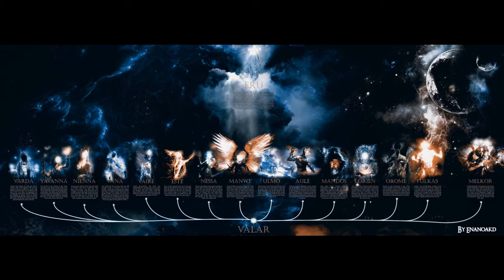Numenor Was a Mistake and Here's Why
Every Tolkien and Middle-earth fan is familiar with the ancient fallen empire of Numenor.  How it was established by the Lords of the West and given to mortals with lifespans longer than any before or since of their kind.  And how they ultimately fell to corruption and a paranoia of death with the aid of Sauron that nearly led to their extinction.  I had some deeper thoughts as to why thus happened in the first place within that universe.

- Amazon Prime
- Berube Jonathan, Berube Art-Director-matte-192httpsberube.artstation.comprojectsx16DY
- The Eagles of Manwë, Ted Nasmith
- Heirs of Numenor, Fantasy Flight Card Games
- Lord of the Rings: Fellowship of the Ring, New Line Cinema
- NASA ESA ESO W. Freudling ST-ECF
- Numenor by Obsidianlake
- Numenor's Legion of Armenelos, Sam-Mckinnon, https
- St Peters Basilica
- Sentinel Bay by Sarel Theron
- The Ships of the Faithful, Ted Nasmith
- Tree of the King by furyofaseraph
- War of Wrath-by-firatsolhan